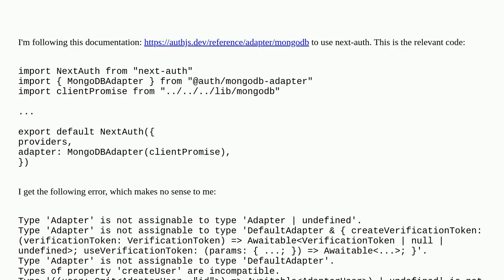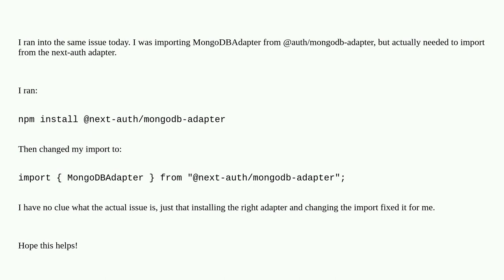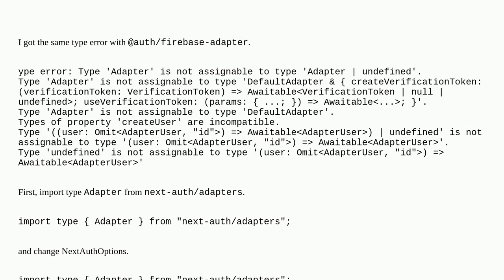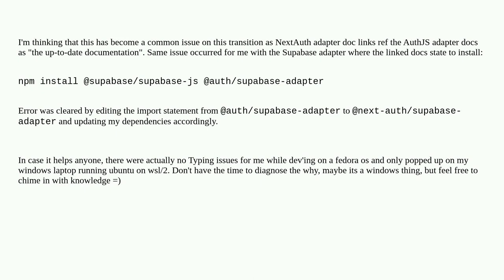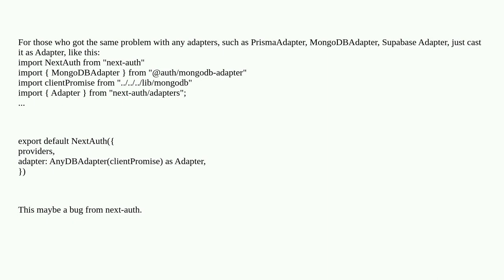next-auth error: 'Adapter' is not assignable to type 'Adapter undefined'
A special thanks goes out to the awesome community

  next-auth